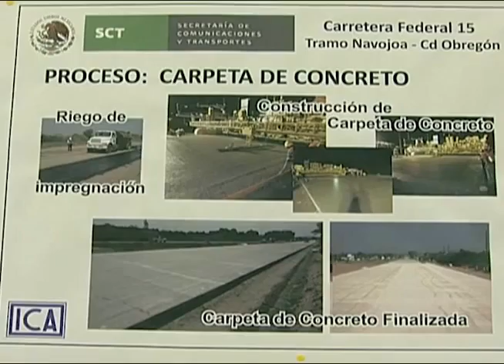Gobernador Guillermo Padrés dio el banderazo oficial al libre tránsito. 08-09-2011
Fundición, Sonora. El sueño de tener el libre tránsito por las carreteras del Estado para los sonorenses, ya es una realidad que beneficiará a más de 750 mil habitantes del Sur de Sonora, en su primera etapa con una inversión de 17 millones de pesos.

Fecha del evento: 08 de Septiembre del 2011.